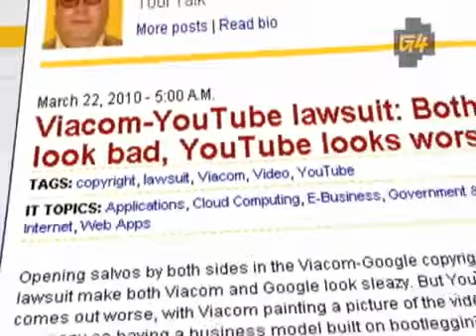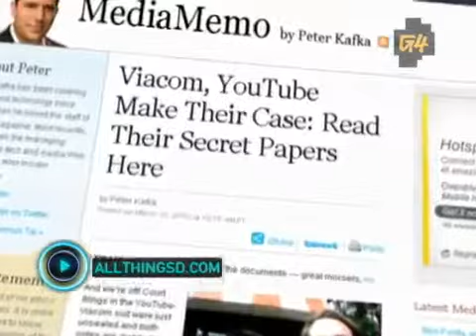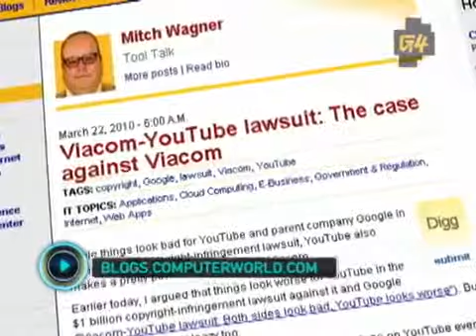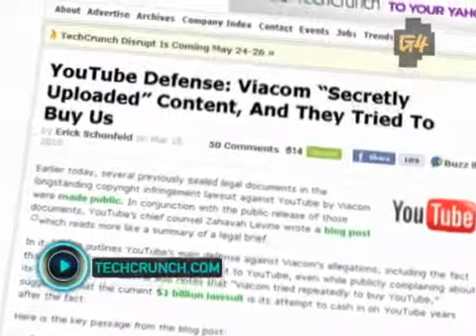Viacom Playing Dirty On YouTube3905